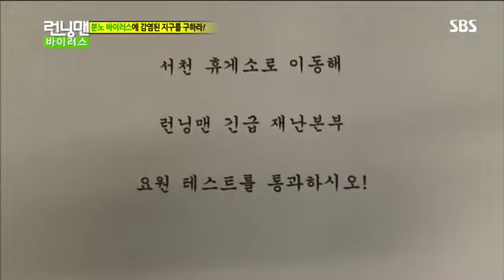런닝맨 272회 #1